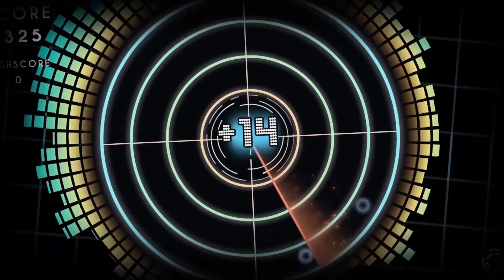Sonar Beat Teaser Trailer